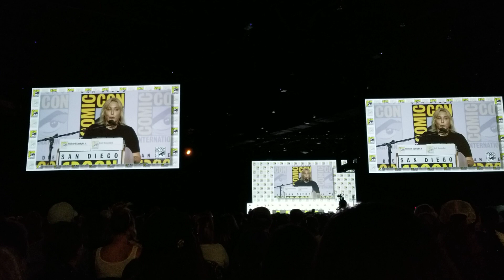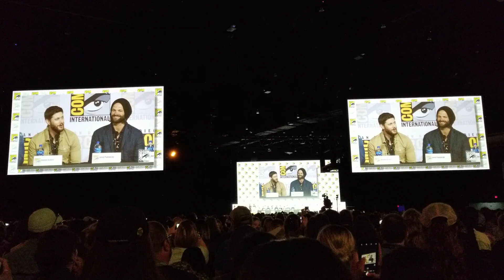Supernatural Comic Con Panel 2019 pt. 1